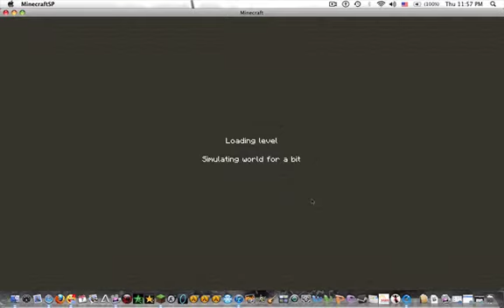Adam Let's Play Minecraft Ep. 2:Mai Hawse!!! pt. 2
me showing you around my house part toa er i mean two :D add me in PSN: SNIPER_1x1